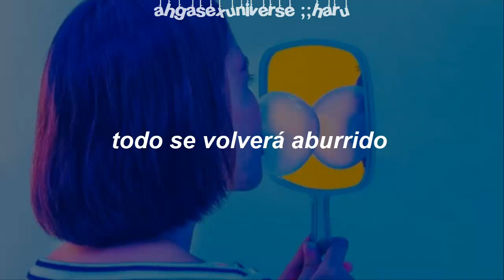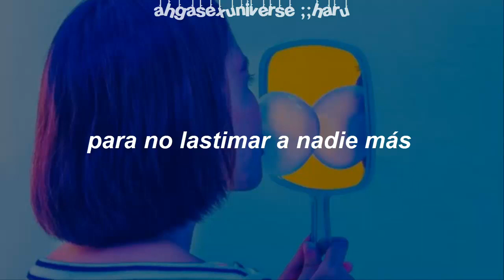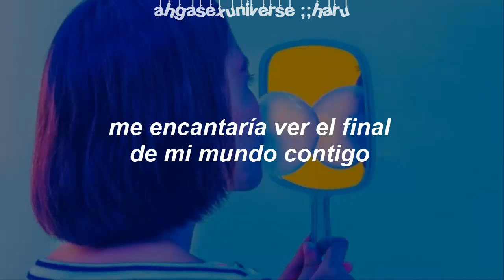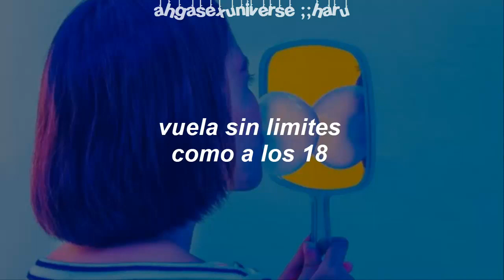key (shinee) - ❛eighteen (end of my world)❜ | sub español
⇀ key - eighteen (end of my world)

01:41 ⬤ 03:46

✧ Si vienes a decir que borre el video, que respete las 24 hrs, que afecto las vistas. Por favor mueve tus deditos, sal del video, ve a hacer stream y no vuelvas. Y si quieres denuncia el video beibi pero evita los comentarios tóxicos, gracias :3

✧ No acepto pedidos de canciones, perdón

✧ Tengo un canal secundario donde subo contenido de khh, krnb, etc

✧ Normalmente si yo no hago la traducción de algún comeback, estos canales las harán y puedo garantizar que sus traducciones son confiables.